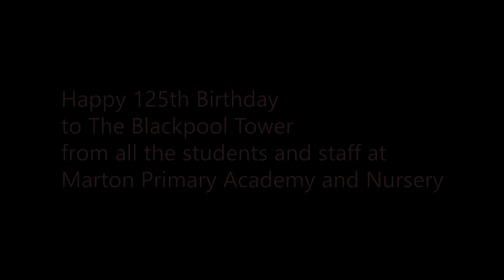Year 1 Happy Birthday Blackpool Tower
A special birthday message from all the students and staff at Marton Primary Academy and Nursery